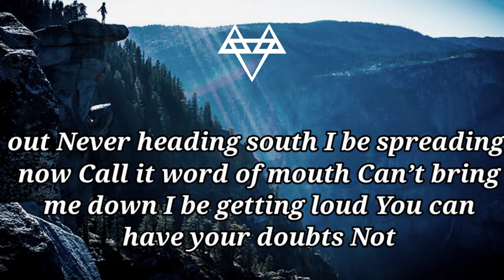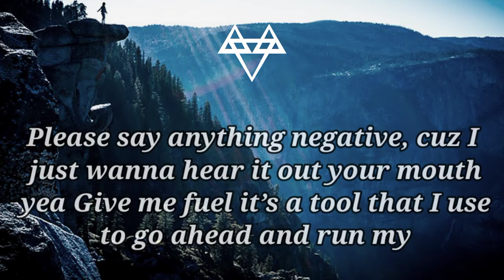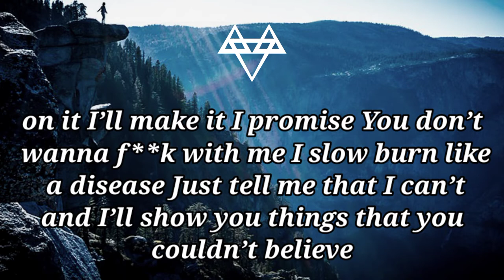NEFFEX - Tell me that I can't (Lyrics) | Non copyrighted music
Artist : Neffex
Tittle : Tell me that I can't (lyrics)